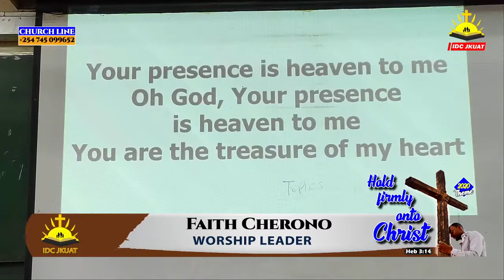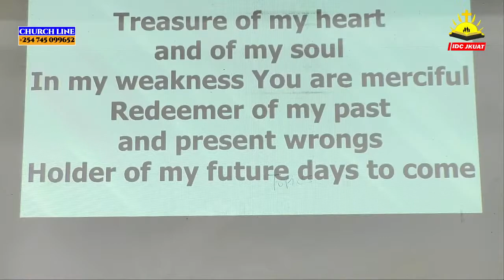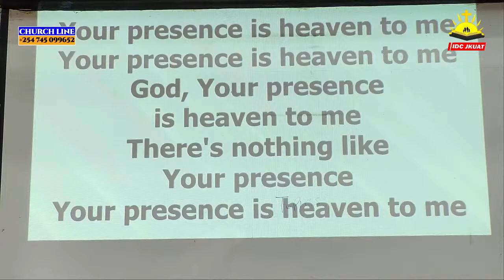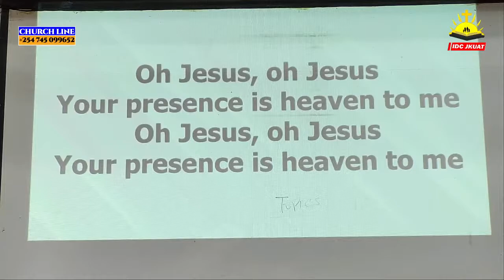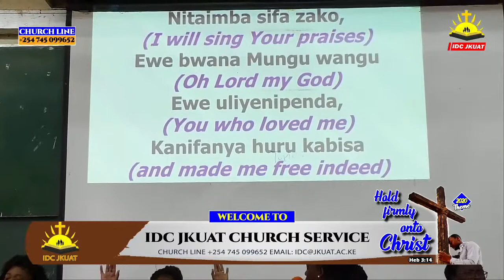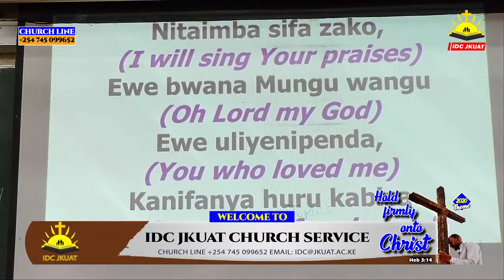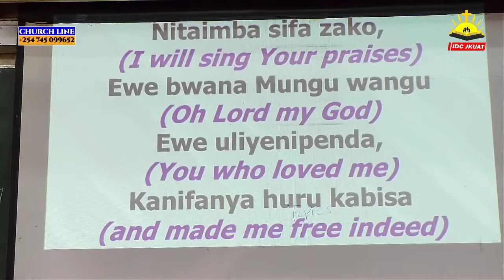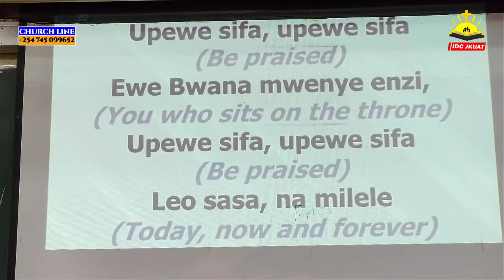WORSHIP ONLY | Faith Cherono | 18.10.2020